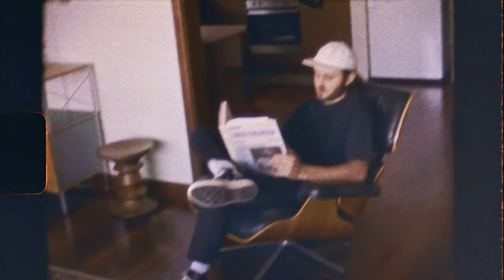Rusty | Jordi Davieson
Hung out with our mate @jordijames for an arvo pre covid time talking surfboards, Landcruiser’s, guitars, vintage microphones, music, plain t shirts with jeans and conspiracy theories.⁠ We covered A LOT of topics. Podcast out soon…(I wish)
Video by @meatwavves music by @jordijames